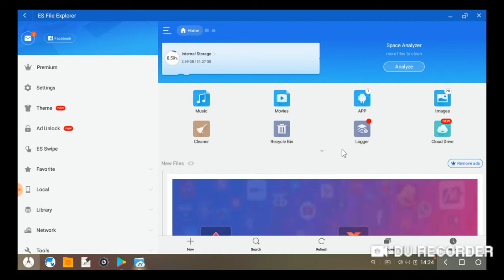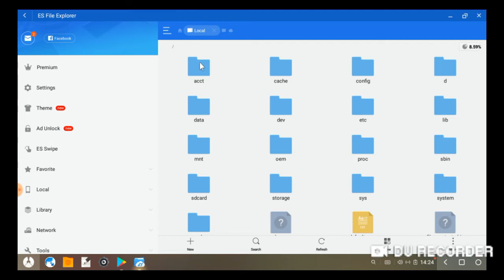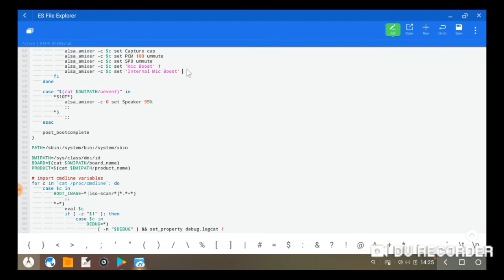phoenix os pubg mobile mic not working fix with proof 100% working NO MORE MIC PROBLEM IN VOICE CHAT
STEPS
INSTALL ES FILE EXPLORER
GIVE ROOT PERMISSION
OPEN ROOT FOLDER
OPEN ETC FOLDER
OPEN INT.SH FILE WITH ES FILE EXPLORER
GO TO LINE NUMBER 531
EDIT INTERNAL MIC BOOST VALUE FROM 3 TO 1
EDIT MIC BOOST VALUE FROM 3 TO 1
SAVE AND RESTART THE PHOENIX OS
ENJOY SOUND FREE VOICE CHAT WITH MIC IN PUBG MOBILE
IMP NOTE =IF YOU USING PHOENIX OS ON PC AFTER CHANGING THE VALUES YOU HAVE TO USE HEADPHONES TO USE MIC AS MOTHER BOARDS HAVE DIFFERENTS PORTS FOR MIC INPUT AND AUDIO OUTPUT YOU HAVE TO USE HEADPHONES WITH MIC .SIMPLE EARPHONES MIGHT NOT WORK OR WORK ITS MY PERSONAL THOUGHTS ABOUT WHY MIC IS NOT WORKING IN PHOENIX OS